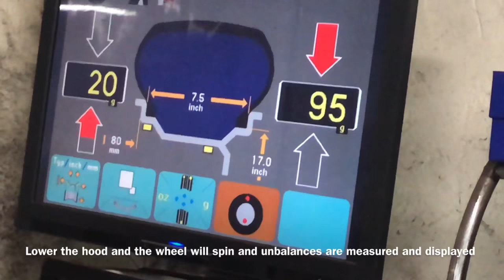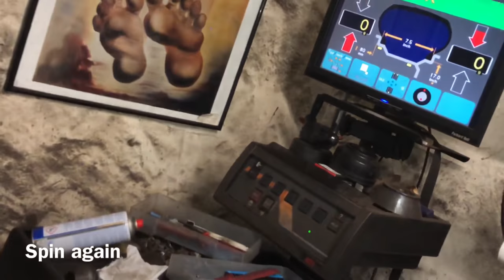How to balance your tires with wheel balancer alloy wheels and steel rims DIY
A tire (American English) or tyre (British English; see spelling differences) is a ring-shaped component that surrounds a wheel's rim to transfer a vehicle's load from the axle through the wheel to the ground and to provide traction on the surface traveled over. Most tires, such as those for automobiles and bicycles, are pneumatically inflated structures, which also provide a flexible cushion that absorbs shock as the tire rolls over rough features on the surface. Tires provide a footprint that is designed to match the weight of the vehicle with the bearing strength of the surface that it rolls over by providing a bearing pressure that will not deform the surface excessively.

The materials of modern pneumatic tires are synthetic rubber, natural rubber, fabric and wire, along with carbon black and other chemical compounds. They consist of a tread and a body. The tread provides traction while the body provides containment for a quantity of compressed air. Before rubber was developed, the first versions of tires were simply bands of metal fitted around wooden wheels to prevent wear and tear. Early rubber tires were solid (not pneumatic). Pneumatic tires are used on many types of vehicles, including cars, bicycles, motorcycles, buses, trucks, heavy equipment, and aircraft. Metal tires are still used on locomotives and railcars, and solid rubber (or other polymer) tires are still used in various non-automotive applications, such as some casters, carts, lawnmowers, and wheelbarrows.

Source: Wikipedia